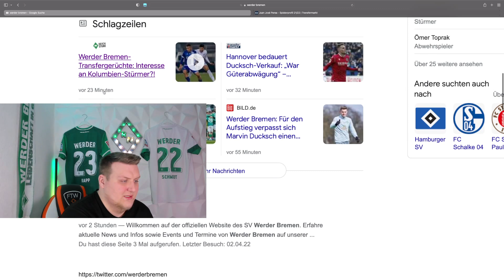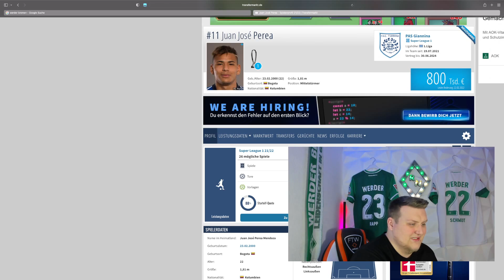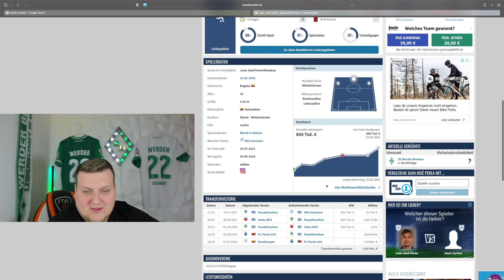SV Werder Bremen - Juan Jose Perea neuer Stürmer für Werder ?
Neuer Stürmer für Werder ?